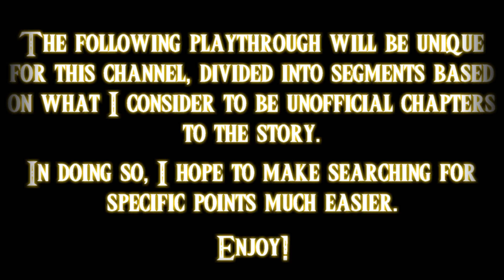CyberDan Plays Twilight Princess (Part 12)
We continue (and possibly complete) our exploration of Lakebed Temple. What happens next may surprise you...